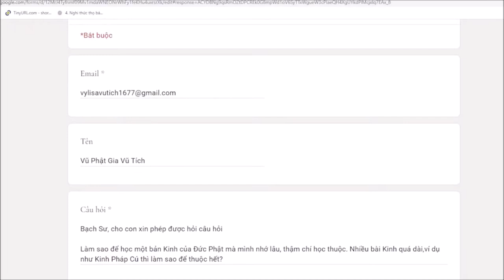429. Làm sao để nhớ kinh lâu?